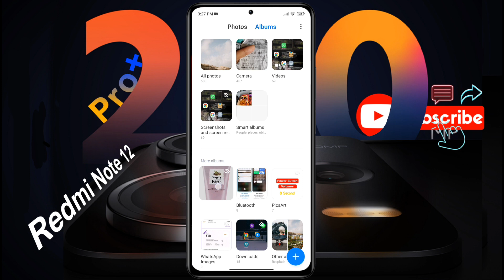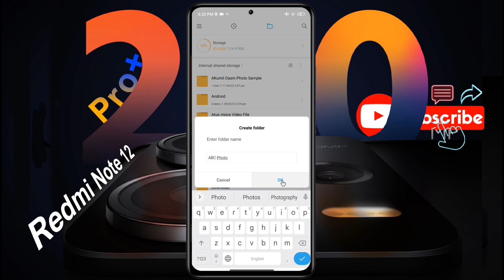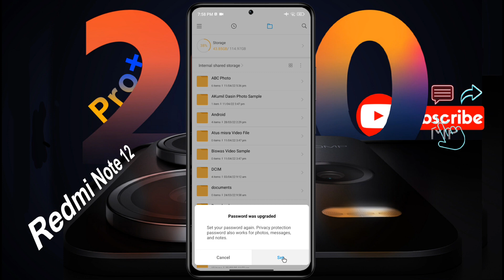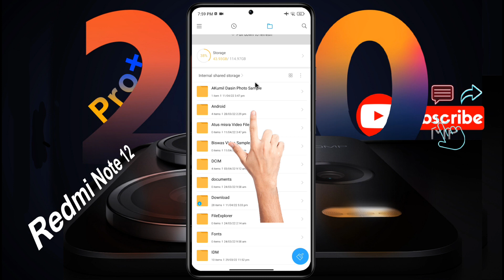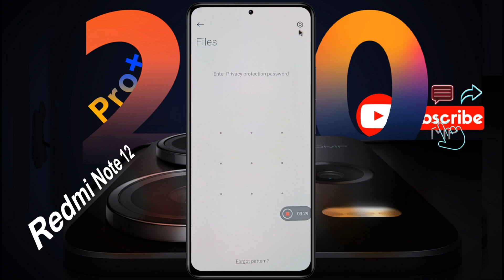Redmi Note 12 Pro Plus: Hide Photos, Videos & Document | Redmi Note 12 Pro+ Private Album Photo Hide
How to Hide Private Photo in Redmi Note 12 Pro+ | Redmi Note 12 Pro Plus me Gallery Photo Hide Kaise Kare

Ⓟ︎Ⓡ︎Ⓞ︎Ⓑ︎Ⓛ︎Ⓔ︎Ⓜ︎: Photo & Video Hide